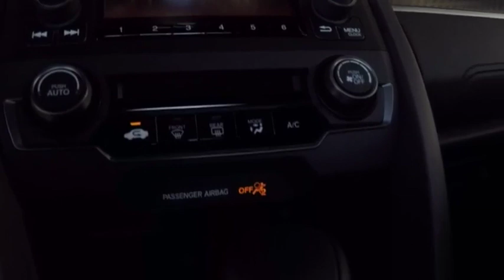2019 Honda Civic Sales Event with Low Prices in Bay Area Oakland Alameda Hayward San Leandro SF Ca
Crystal Black Pearl 2019 Honda Civic Sport Sale Price Lease Bay Area Oakland Alameda Hayward Fremont San Leandro CA